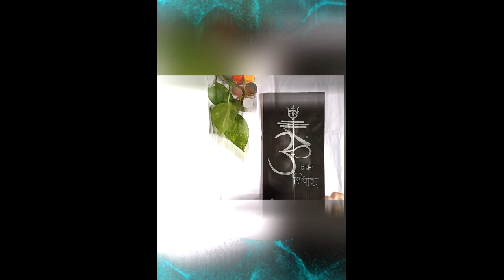Om Namah Shivay Acrylic Painting#Art#Life#Nature__ft..Thaneshwari Katre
Hi Viewers.
 In this video i want to show you "Acrylic Painting" step by step.